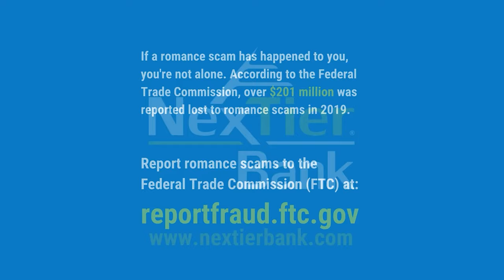Romance Scams | NexTier Bank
It's not true love if they ask for money. In typical romance scams, scammers use stolen pictures from the internet to build fake personas on social media or dating sites. Once they gain trust, they will ask you to send money for an emergency. Once they get the money, they typically disappear - or worse - keep coming back for more. If you suspect your online love is a scammer, report them to the dating site you're on and to the Federal Trade Commission (FTC) at reportfraud.ftc.gov.